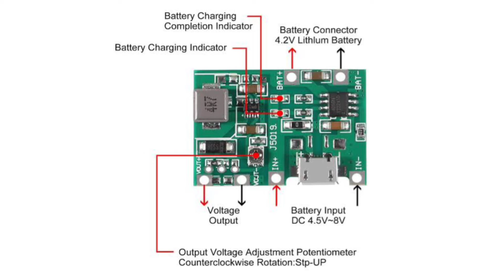3.7V lithium 18650 battery charger with dc dc step up boost converter up 27V output voltage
2in1 TP4056 Module Board. 3.7V Lithium 18650 battery charger with DC DC step up boost converter up to 27V output adjustable. This module is perfect for Electronics DIY projects.